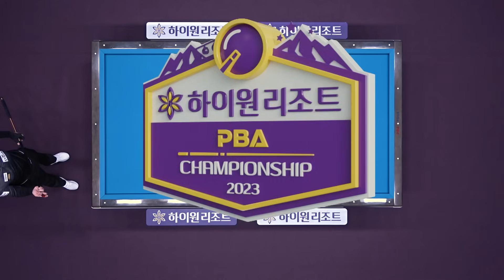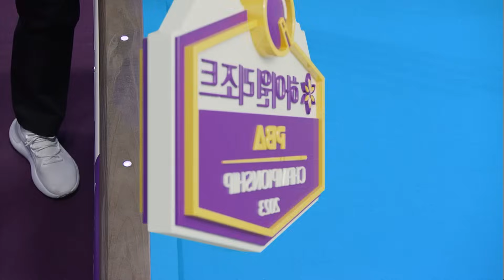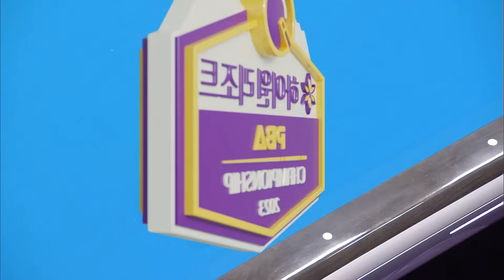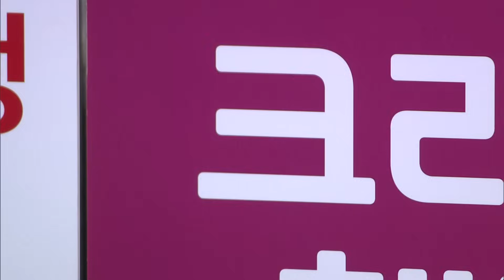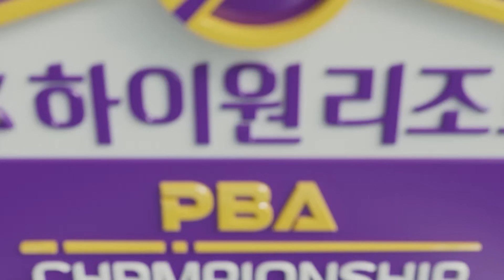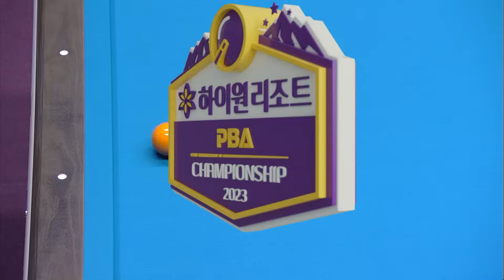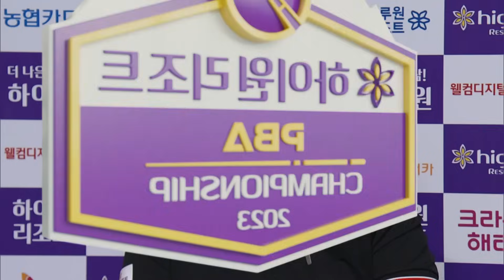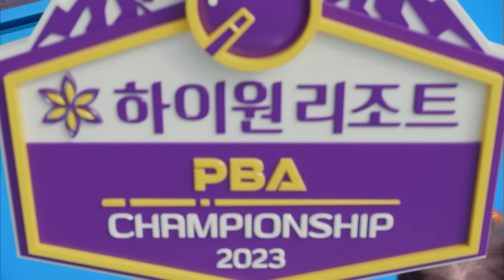1라운드부터 산체스를 정신없이 몰아쳤습니다 [하이원리조트PBA챔피언십 2023 / 명장면]